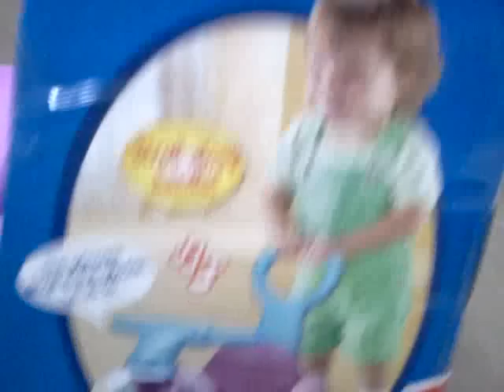8209 Каталка-машинка "Муз.зоопарк" Fisher-Price